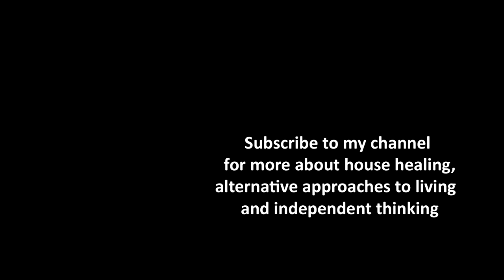Hamish Miller after NDE healing from Nature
My mentor, Hamish Miller after his NDE used to express his delight in the healing power of Nature.

I get a huge amount of people visiting my channel on YouTube searching for the interview I did with Hamish Miller about his Near Death Experience and as Hamish had such a huge influence on my life I like to reflect that influence in the videos I upload.

Today I want to share with you an interview I did with him that gives a little more background to the sort of man he was and hints at how he lived after his NDE an experience that gave him a very different way of seeing the world, one that was aware of the true interconnectedness of everything around us.

My jointly authored book, “Spirit & Earth – a handbook for modern holistic living”
is available from amazon UK & amazon USA

One of the main tenants of Hamish’s view of the world which I share completely is that being aware of the subtle energies of the earth and nature helps us develop a new way of living. It consolidates our awareness of the intricate interconnectedness of everything around us. In that interconnectedness we can find huge peace and joy that many of us are missing in our lives.

I recorded this video sitting in one of my favourite places in our garden and sitting there I can feel a connection back through time to some remarkable beech trees that I have encountered.  Every time I sit in that place I recognise how trees and plants seem to have this hive-mind connection between them. Communication between trees has been proven on the physical chemical level, but I suspect science would baulk at the idea of sentience within trees. But don’t dismiss the idea out of hand until you have meditated with one.

This sort of intuitive connection that is an emotional response to the world of nature is something that can be a real delight. Ask any gardener and they will tell you, probably in quite a hushed voice, that they feel their plants and trees are aware of their presence. Gardening is a healing activity for sure and being out amongst trees in particular is known to have physical medical benefits. The Japanese call it tree-bathing. Many people consider the sort of stuff that we talk about on this channel such as dowsing, intuition and so on to not have much value in practical reality. But I would argue that that is does. For health and wellness balance is essential and therefore to exercise one’s intuition is to balance the logical side of living.

That brings me to my dear old mentor the late Hamish Miller as it was him and his wife Ba, who  introduced me to the delights of interacting with nature on what I guess we would call a spiritual level. But he was also an immensely practical man. And he cared deeply about the state of society as a whole and was keen to do his part to make changes if he could.

And so what I am going to show you now is part of the interview I did with Hamish in 2007 for a DVD to promote a group of like-minded people that Hamish was instrumental in setting up called the Parallel Community.

And its not just a facet of wellbeing for individuals: society’s well-being is dependent on the complex web of energies exchanged in every moment by everything in this world both seen and unseen. But this was the subtext behind Hamish’s desire to see change in society. His vision has in some respects been picked up by campaigners such as Avaaz but I think the way society seems to have developed even more feelings of personal isolation would make him despair.

Here then is Hamish talking about setting up the parallel community which was the pinnacle of his life in the time following his Near Death Experience. His NDE removed a lot of fear for him as he said once you aren’t afraid of death there no much left to be afraid of and its clear that much of his desire for change came from his wish to see everybody in our societies free from living in fear.

It’s a goal even more relevant today.